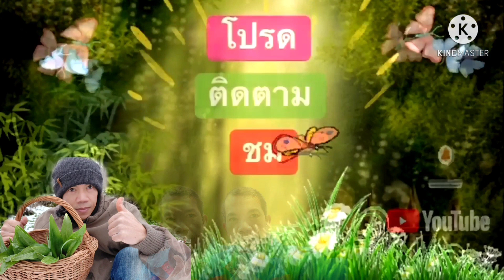ep.98 หาผักขายรายได้..ถวายวัด/ Tarassaco /ผักฟันสิงโต/ Dandelion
ทุกวันเสาร์และวันอาทิตย์บ่าวขุนกับครอบครัวเล็กๆในป่าใหญ่ก็จะไปเก็บ#ผักฟันสิงโต  หรือ#ต้นฟันสิงโต กัน หรือภาษาอังกฤษเรียกว่า#Dandelion ซึ่งเป็นผักที่สามารถทำอาหารได้อีกอย่างยังเป็นยารักษาโรค
เป็นต้นว่า ช่วยฟอกพิษในร่างกาย
มีประโยชน์ต่อตับ ช่วยลดอาการคั่งน้ำและอีกมากมาย
แต่วันนี้มาหาผักขายเพื่อเอาเงินไปซื้อถังใส่น้ำถวายวัดนะครับวันนี้รู่สึกเป็นวันที่มีความสุขที่สุดในการเก็บผัก